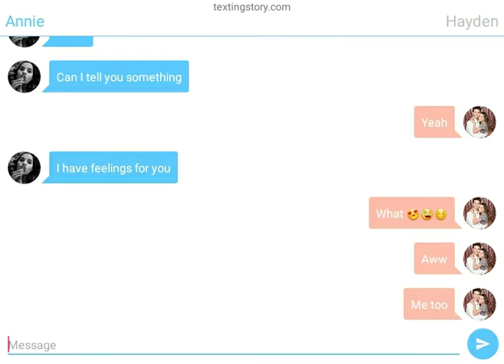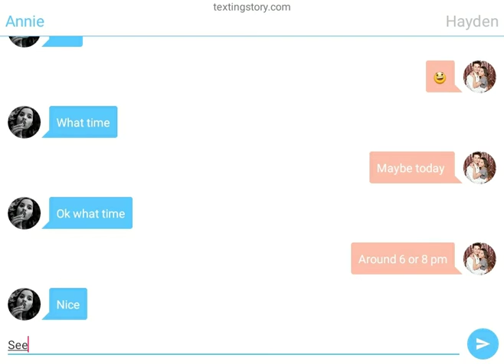Annie Leblanc texting Hayden Samurell read description